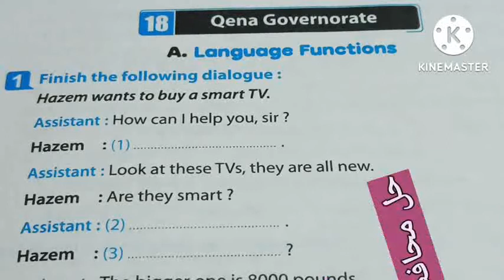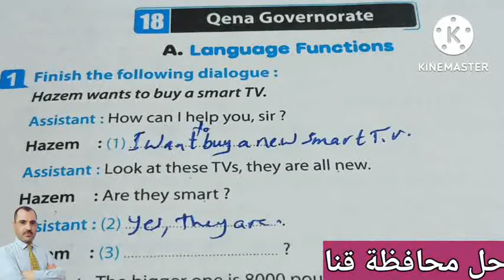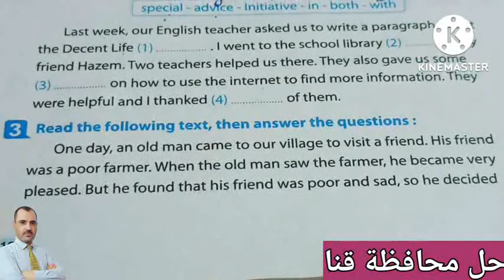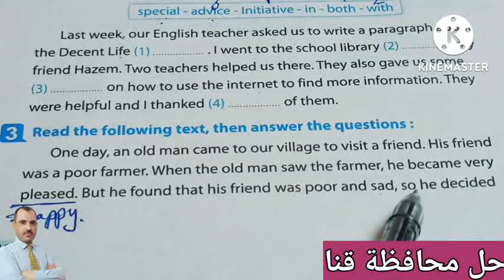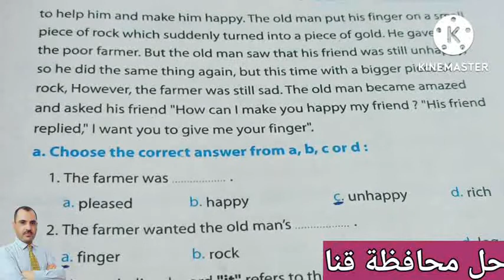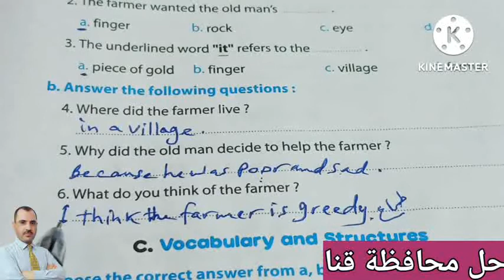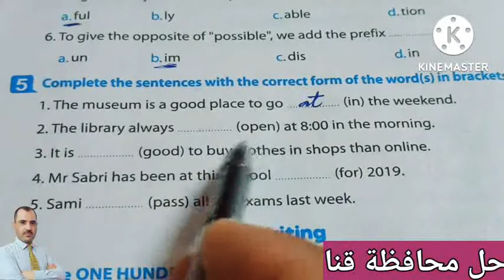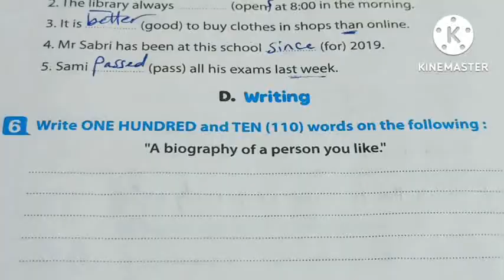حل محافظة قنا انجليزى تالتة إعدادى الترم الاول ٢٠٢٢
الإجابة النموذجية لامتحان اللغة الإنجليزية الترم الاول محافظة قنا
prep 3 second term 2022
الفصل الدراسى الاول2022
منهج_الانجليزى_+الترم_الثانى_المنهج_الجديد#
انجليزى_ الترم _الثانى_ 2022 المنهج _الجدديد#
مستر_محمد_السيد_أونلاين#